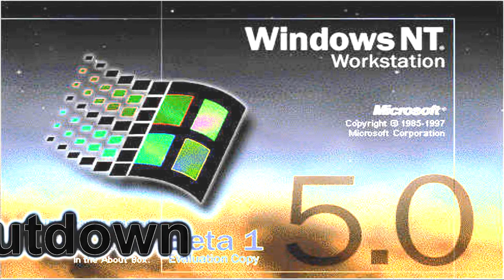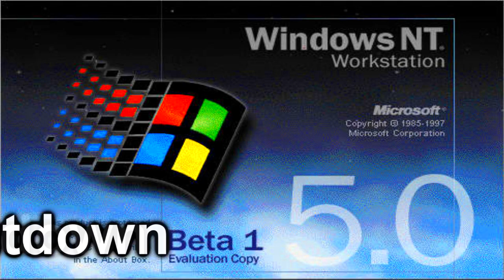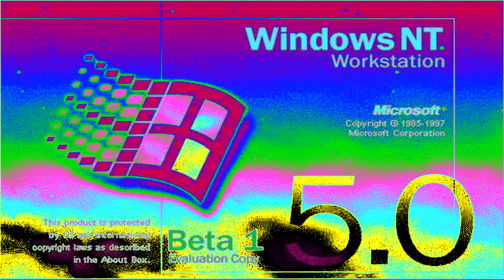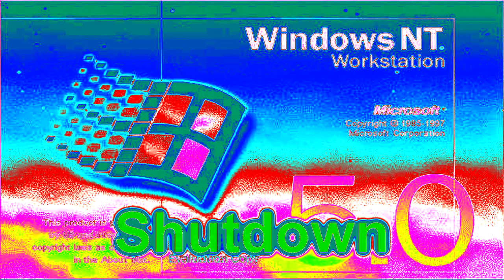Windows NT 5.0 Sound Shutdown effects [Inspired by Preview 1982 effects]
Requested by MediaPadLogoEffects4532 / MPLE HD